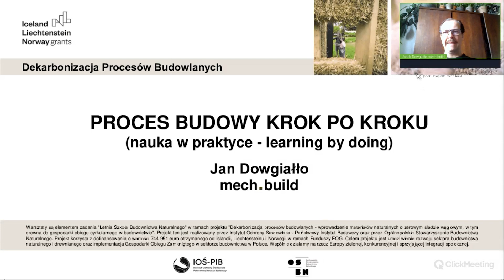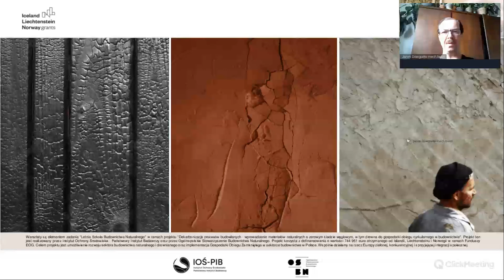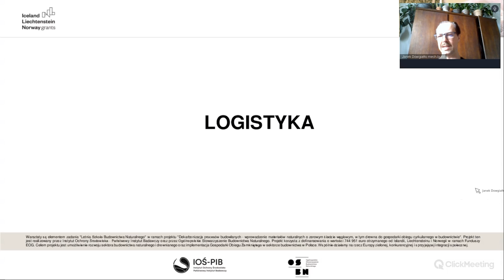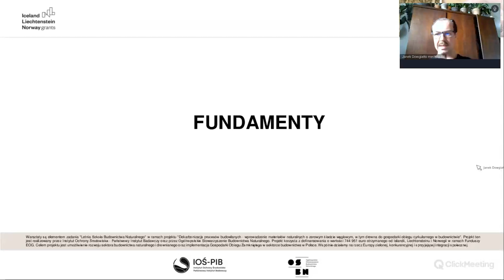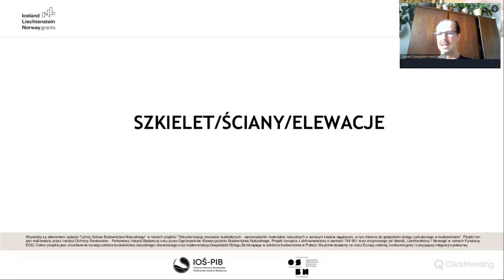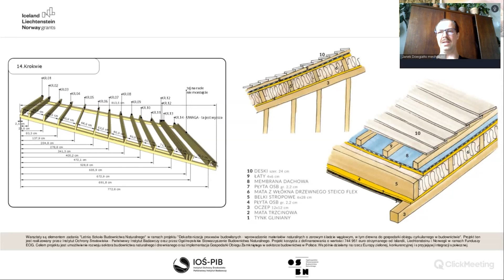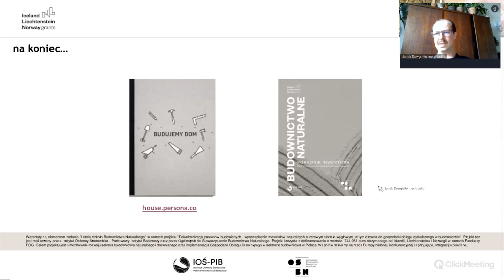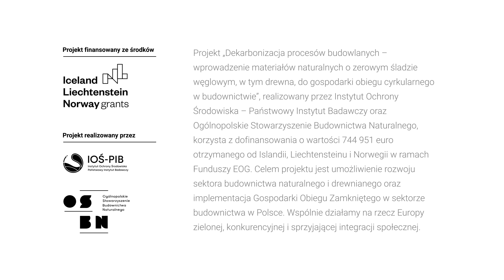Dekarbonizacja procesów budowlanych: Proces budowy krok po kroku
Jak może wyglądać budowa domu jednorodzinnego z wykorzystaniem naturalnych materiałów i technologii? Na konkretnych przykładach pokazuje to webinar w ramach projektu „Dekarbonizacja procesów budowlanych”.

Projekt „Dekarbonizacja procesów budowlanych – wprowadzenie materiałów naturalnych o zerowym śladzie węglowym, w tym drewna, do gospodarki obiegu cyrkularnego w budownictwie”, realizowany przez Instytut Ochrony Środowiska – Państwowy Instytut Badawczy oraz Ogólnopolskie Stowarzyszenie Budownictwa Naturalnego, korzysta z dofinansowania o wartości 744 951 euro otrzymanego od Islandii, Liechtensteinu i Norwegii w ramach Funduszy EOG. Celem projektu jest umożliwienie rozwoju sektora budownictwa naturalnego i drewnianego oraz implementacja Gospodarki Obiegu Zamkniętego w sektorze budownictwa w Polsce. Wspólnie działamy na rzecz Europy zielonej, konkurencyjnej i sprzyjającej integracji społecznej.